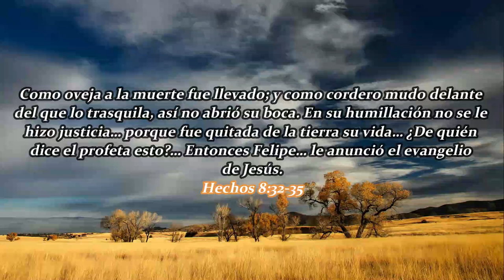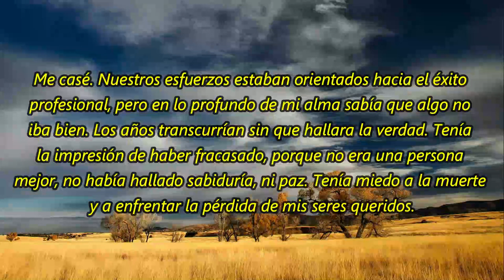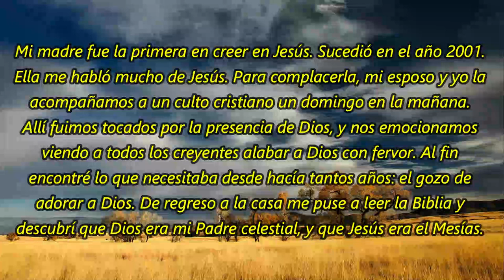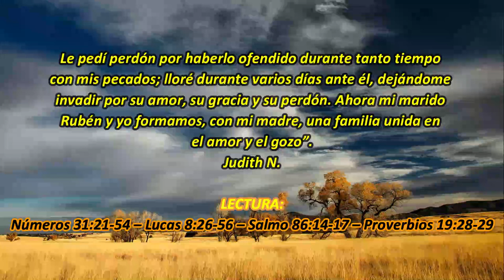Lo que he buscado durante tantos años | La Buena Semilla 2022 | 22 DE JULIO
Un texto bíblico y una corta meditación te acompañarán en la jornada de hoy  DE JULIO 2022. BENDICIONES.
TEXTO:
Lo que he buscado durante tantos años
“Nací en Israel, mis padres sobrevivieron al holocausto judío. En mi adolescencia empecé a interesarme por las cosas espirituales. Pensaba que la verdad se hallaba en el budismo. Experimenté momentos de tranquilidad, pero también de miedo, porque la meditación oriental abre el espíritu al ámbito de lo oculto. Entonces decidí cambiar de camino.

Me casé. Nuestros esfuerzos estaban orientados hacia el éxito profesional, pero en lo profundo de mi alma sabía que algo no iba bien. Los años transcurrían sin que hallara la verdad. Tenía la impresión de haber fracasado, porque no era una persona mejor, no había hallado sabiduría, ni paz. Tenía miedo a la muerte y a enfrentar la pérdida de mis seres queridos.

Mi madre fue la primera en creer en Jesús. Sucedió en el año 2001. Ella me habló mucho de Jesús. Para complacerla, mi esposo y yo la acompañamos a un culto cristiano un domingo en la mañana. Allí fuimos tocados por la presencia de Dios, y nos emocionamos viendo a todos los creyentes alabar a Dios con fervor. Al fin encontré lo que necesitaba desde hacía tantos años: el gozo de adorar a Dios. De regreso a la casa me puse a leer la Biblia y descubrí que Dios era mi Padre celestial, y que Jesús era el Mesías. Le pedí perdón por haberlo ofendido durante tanto tiempo con mis pecados; lloré durante varios días ante él, dejándome invadir por su amor, su gracia y su perdón. Ahora mi marido Rubén y yo formamos, con mi madre, una familia unida en el amor y el gozo”.

Judith N.
Números 31:21-54 – Lucas 8:26-56 – Salmo 86:14-17 – Proverbios 19:28-29